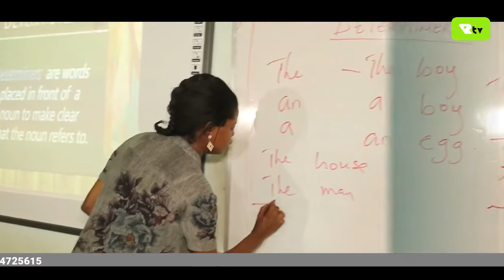News @8pm Recap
Regina Daniels shares videos of her estranged parents together